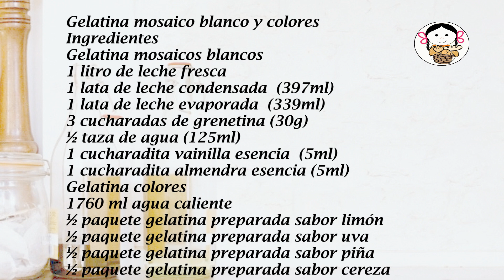Gelatina mosaico blanco y colores.- RecetasdeLuzMa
Me encantó hacer esta rica gelatina de mosaicos de leche y diferentes sabores y colores.  Espero que a ustedes les guste también y sea lo que me pidieron

Gelatina mosaico blanco y colores
                         12 – 16 porciones
Ingredientes
Gelatina mosaicos blancos
1 litro de leche fresca
1 lata de leche condensada  (397ml)
1 lata de leche evaporada  (339ml)
3 cucharadas de grenetina (30g)
½ taza de agua (125ml)
1 cucharadita vainilla esencia  (5ml)
1 cucharadita almendra esencia (5ml)
Gelatina colores
1760 ml agua caliente
½ paquete gelatina preparada sabor limón
½ paquete gelatina preparada sabor uva
½ paquete gelatina preparada sabor piña
½ paquete gelatina preparada sabor cereza